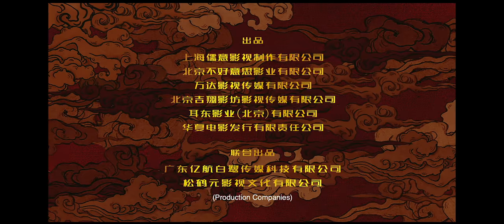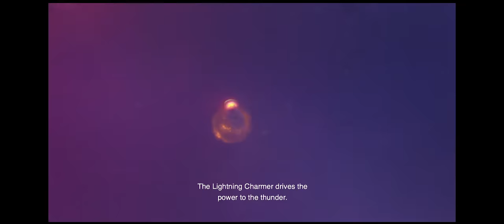《天气预爆》AIRPOCALYPSE - 正式預告 (12.21 魚肉好吃嗎)!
《天气预爆》AIRPOCALYPSE - Opens December 21st in the US & Canada!